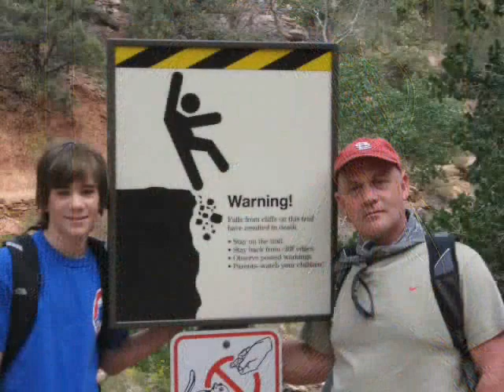what a wonderful world- cover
it is ya know